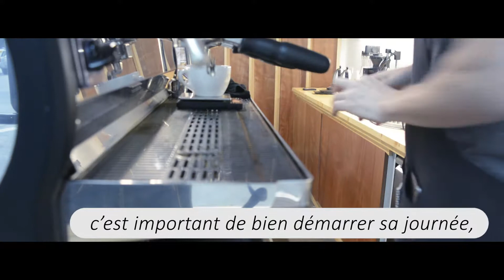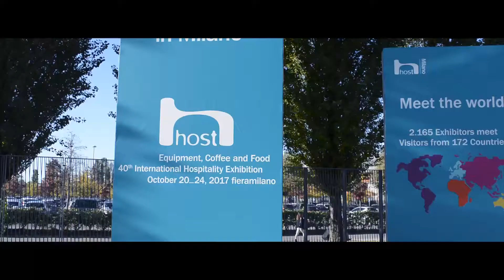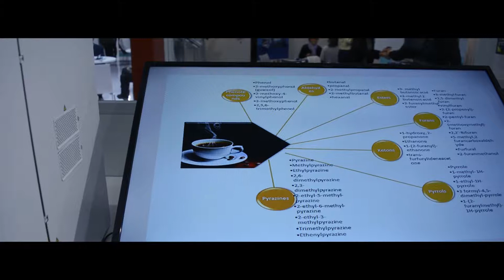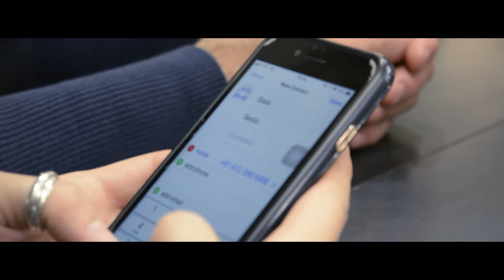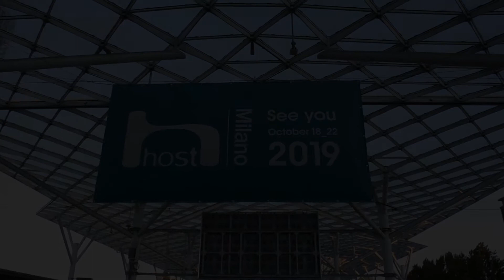[FCP] - At HOST Milano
Présentation de la ville de Milan en Italie et du salon Host sur le café.
Cet évènement est l’un des plus grand du monde, les entreprises présentent leurs produits partout dans le monde.
A travers cette vidéo, vous allez retrouver le charme de Milan, rencontrer des acteurs du marché du café, des passionnés et découvrez l’univers du café.

« Le futur dépend de ce que nous faisons dans le présent » Mahatma Gandhi

“The future depends on what we do in the present”
Mahatma Gandhi

Nous avons une mission à accomplir pour rendre ce monde meilleur, chacun d’entre nous pouvons faire le changement en changeant ses habitudes de consommation. Prenons le temps de regarder ce que nous achetons, et soyons plus conscient de l’impact que cela a sur notre économie et notre future.